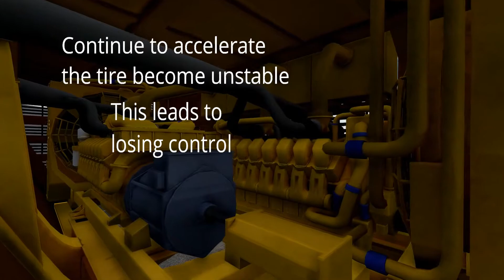beamng drive - belaz 300 mph+ crash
My first Beamng drive crash video
first in real speed
second in slow-motion
And at the end a summary of the final results